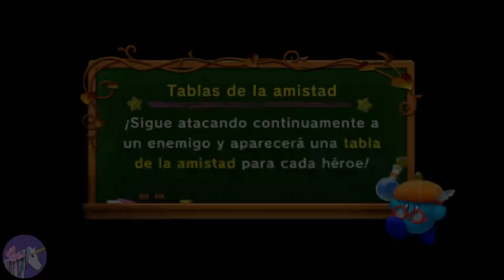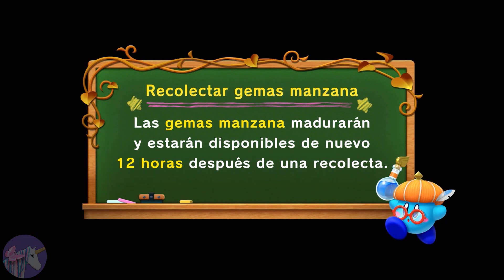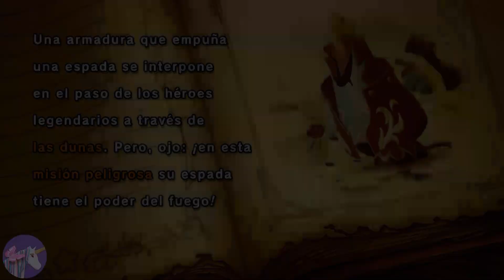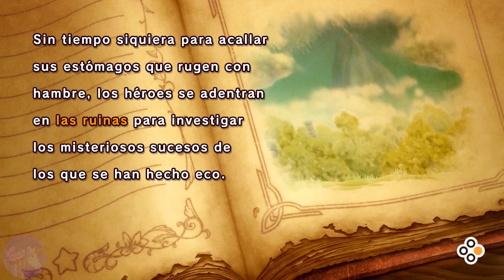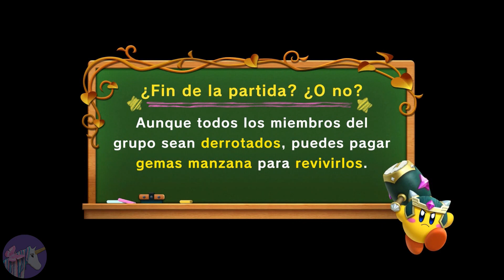Super Kirby Clash Nintendo Switch gameplay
¡Lánzate al combate con Kirby! Emprende misiones y enfréntate a poderosos jefes en Super Kirby Clash, un emocionante juego de acción que puedes descargar y jugar de forma gratuita*. Está disponible para descargar desde Nintendo eShop, en exclusiva para Nintendo Switch.

Plántales cara a tus jefes favoritos de la serie de Kirby. Juega en solitario o con hasta tres amigos en una misma consola, mediante el modo de juego local o en línea ¡y salva Dream Kingdom!

Un equipo de ensueño

Crea tu propio equipo de héroes legendarios y elige cualquier combinación de las cuatro habilidades disponibles. Cada habilidad incluye armas y técnicas diferentes, así que escoge las que mejor se adapten a cada misión para alzarte con la victoria.
Preview Image

Rey de la espada
Un héroe muy equilibrado que combina potencia y velocidad para ejecutar un amplio abanico de ataques con la espada.

As del martillo
El músculo del grupo puede atizar golpes impresionantes a los enemigos con su devastador martillo.

Doctor erudito
Mantén a tu equipo con vida gracias a la buena mano del doctor: ¡resulta la mar de útil en los combates contra los jefes más duros!

Señor del rayo
Ataca a distancia y utiliza magia poderosa para detener el tiempo y facilitar la ofensiva del resto del equipo.!

Un equipo, dos modos

Atrévete con el modo historia en solitario o con amigos en una única consola Nintendo Switch y salva Dream Kingdom, o sumérgete en el modo fiesta con hasta tres amigos en una misma consola, mediante el modo de juego local o en línea, y descubre una amplia variedad de nuevos jefes contra los que luchar.

El dulce sabor de la victoria

Gana los combates para conseguir puntos de experiencia con los que mejorarán tus héroes, así como preciados fragmentos de cuatro tipos distintos: fuego, agua, luz y rareza.

Intercámbialos en el bazar para conseguir armas y protección que pueden inclinar futuros combates a tu favor.

¡Cuántas medallas!

Para completar una misión, basta con derrotar al jefe, pero cada una incluye objetivos adicionales como, por ejemplo, hacerse con la victoria sin recibir ningún daño, utilizar un equipo formado exclusivamente por señores del rayo o completar la misión a una velocidad inusitada. Hay ocho medallas por misión, por lo que, si logras los objetivos adicionales, ¡podrás llevarte un montón de recompensas!

Una manzana al día (¡o más, si se tercia!)

La gemas manzana son muy brillantes, valiosas y, además, resultan de gran utilidad durante la aventura. Las puedes usar para desbloquear nuevas misiones o combinarlas con fragmentos en el bazar para conseguir nuevo equipamiento más poderoso.

Completa objetivos adicionales en las misiones para recibir gemas manzana como recompensa. Sin embargo, también puedes recolectarlas del manzano de gemas cada 12 horas o comprarlas a través de Nintendo eShop.

¡Consigue gemas manzana gratis y otros artículos en la sección de contraseñas!